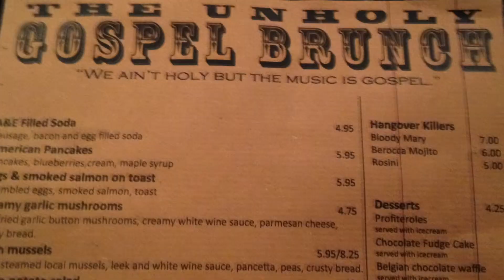Cormac Neeson brings 'The Unholy Gospel Band' to Aether and Echo, Belfast every Sunday.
Video by Kirsten Elder

Frontman from world-renowned hard rocking band ‘The Answer’, brings the first ‘Unholy Gospel Band’ to Belfast, for a free, family-friendly music session every Sunday in Aether and Echo.

While traveling and recording with ‘The Answer’ in America, Cormac Nesson came up with the idea to bring authentic American gospel music to Northern Ireland with a unique ‘unholy’ gospel brunch to go along with the music.

“Given the fact that Northern Ireland has such a proud and rich musical tradition across the genres of folk, blues, soul and country music it makes perfect sense to bring some authentic gospel, which draws on all these musical influences, to Belfast," said Cormac Neeson.

Featuring songs by soul legends Mahalia Jackson, James Brown and many more, the music is certainly gospel but not holy, and is guaranteed to get your feet tapping and hands clapping.

The music is accompanied by a special ‘Unholy Brunch’ menu with the chef’s own Gumbo recipe and the bar’s signature Bloody Mary and lots more American style food to choose from.

Brian McGeown, Owner of Aether and Echo said: “We are trying to create something for the whole family to enjoy on a Sunday. We want to create a legacy as such, something that will last for a very long time and people will know this as the place the come to on a Sunday afternoon.”

‘The Unholy Gospel Band’ kicks off at 1pm every Sunday at Aether and Echo on Lower Garfield Street, Belfast.